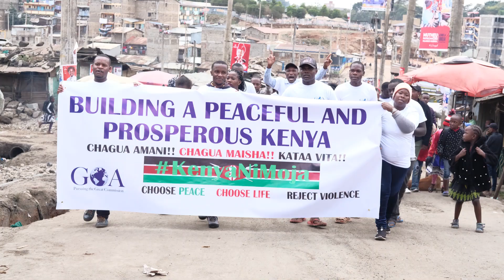Rebekka's Story Episode 3a || Great Lessons That Contributed to Birth of GOA Switzerland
I have learnt so many lessons that I now look back and thank God for making me visit Kenya.